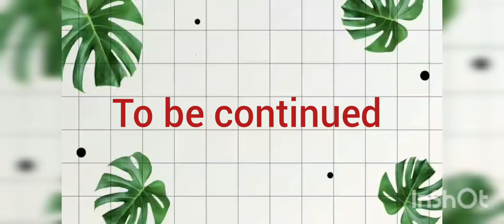NY films/manyepo mugeto part 1 please don't forget to subscribe to see more...